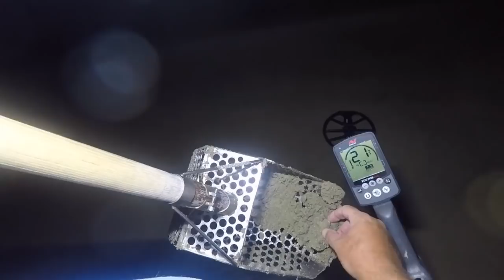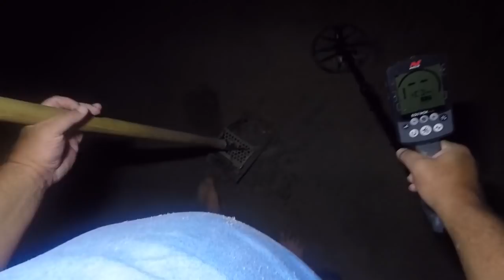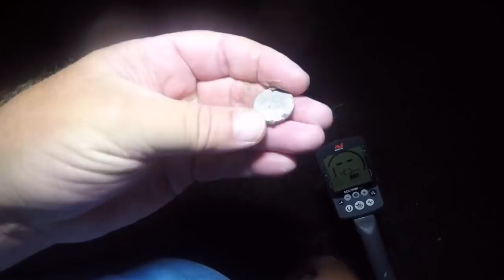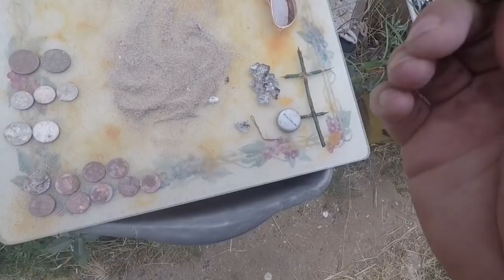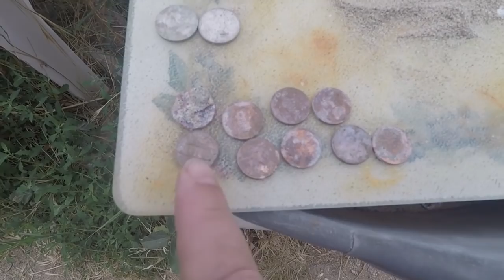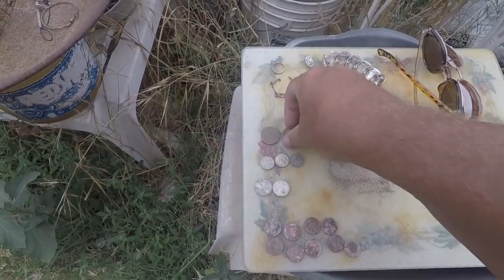Beach Metal Detecting California